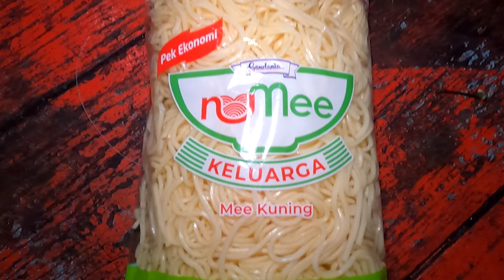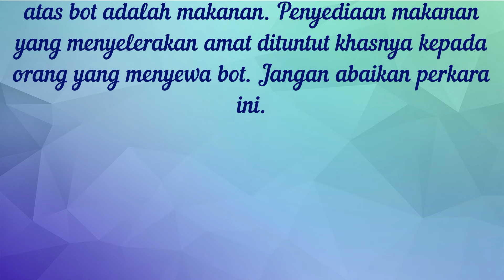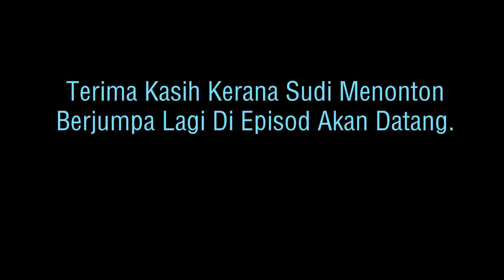Cara-Cara Membuat Mee Rebus Bebola Tongkol, Resipi Pelaut Yang POWER Tidak Dapat Disangkal#132#21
Paparan kali ini lain sikit kerana memaparkan cara memasak mee rebus tengah laut. Saksikan langkah-langkah penyediaannya. Semoga memberi manfaat.